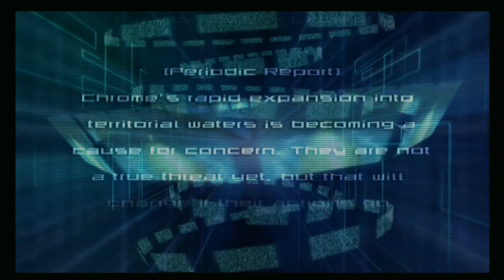Armored Core: Nexus - Revolution Disc Walkthrough - 04 - Defend Submarine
System used: Genuine United States region Sony SCPH-79001 PlayStation 2
Recording hardware used: AverMedia EzRecorder ER310, Mcbazel ODV-GBS-C upscaler
Controller used: DualShock 3, via Brook PS3/PS4-to-PS2 adapter
Open PS2 Loader is used to load the game via SMB; the PS2 is connected via ethernet cable, which in turn is connected to a Raspberry Pi, loaded with psx-pi-smbshare software
No widescreen patches are used, due to irregular visual glitches in spite of using genuine hardware

NO HUMAN PLUS / OP-INTENSIFY CODES ARE USED IN THE MAKING OF THIS ARMORED CORE NEXUS - REVOLUTION DISC WALKTHROUGH

The only remake of a mission from Armored Core: Master of Arena. I wish there were more missions from that game. Instead of Project Phantasma.

Oh, right. The mission. Keep the WYRMs and the CR-F75D. Swap out the legs for hover legs. There's a good reason for this.

This mission takes place over water. You need to defend the submarine from the battle cruisers and helicopters.

Priority one is the torpedoes launched by the battle cruisers. For good measure, destroy the grenade turrets on them as well.

For the helicopters, they're not as important. However, destroy them when they get into a range of 450. They go down in one hit.

SECRET PART: CR-WR93RL (Right arm linear rifle) - Do not let the submarine take damage. Again, torpedoes first, choppers later.